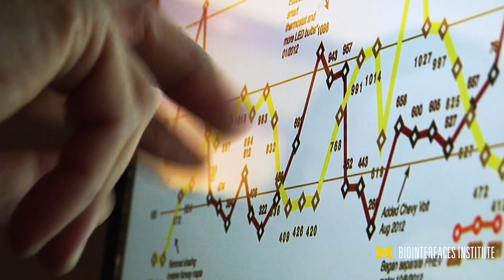The Center for Research on Complex Generics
The Center for Research on Complex Generics aims to support the generic drug industry and other stakeholders by offering collaborative research and training through webinars, workshops, laboratory projects to meet development needs, and a Complex Generics Scholars program, among other initiatives. This first of its kind, cutting-edge center will stimulate innovative dialogue, disseminate current understanding of complex products and practices, and generate new knowledge in support of FDA’s mission to promote and protect the public health by increasing access to safe and effective generic medicines.